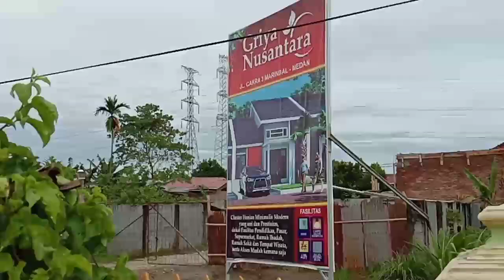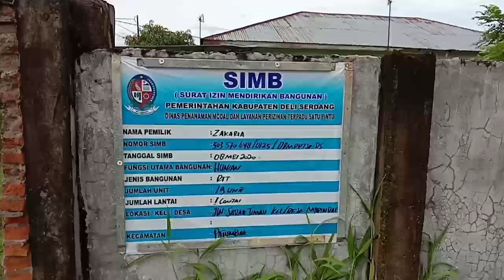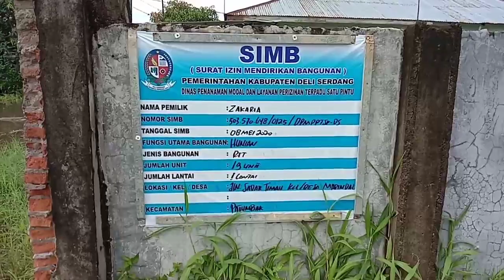Marindal Digenangi Air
Akibat ulah pengembang yang menutup saluran drainase saat membangun perumahan, pemukiman warga di Jl Cakra III Desa Marindal I, Kecamatan Patumbak, Kabupaten Deli Serdang, Provinsi Sumatera Utara, kini  digenangi air. Terlalu!!!